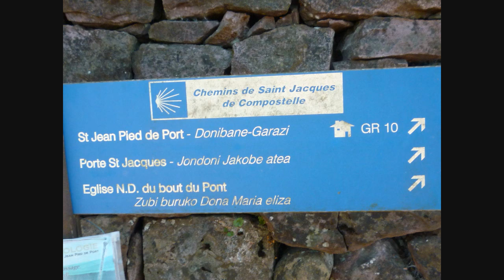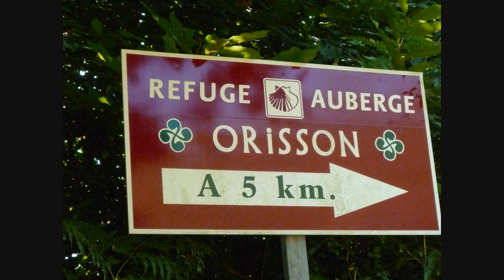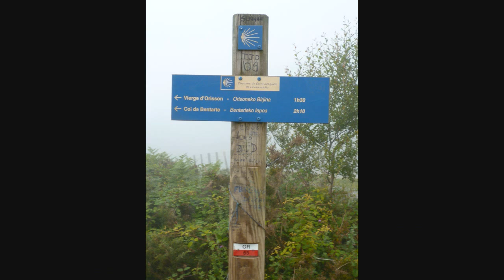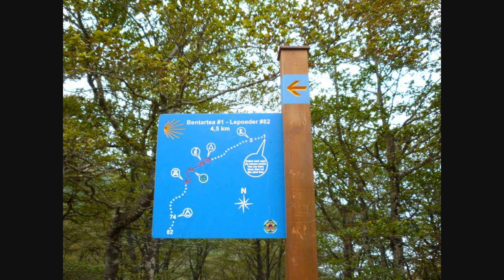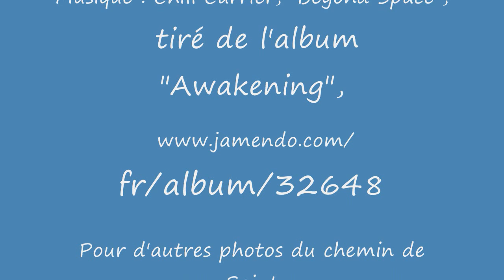Beautés de Saint Jacques de Compostelle / Camino de Compostela: St Jean Pied de Port / Roncevaux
De Saint Jean Pied de Port à Roncevaux, le chemin de Saint Jacques de Compostelle amène à franchir  les Pyrénées. Ces étapes mythiques du chemin proposent des paysages et des points de vue magnifiques.

Musique : Chill carrier, au titres soumis aux règles "creative commons" 3.0

Pour d'autres photos, des récits et des thèmes liés au chemin de Saint Jacques du Puy en Velay à Pampelune, voir Compostelle / Compostela / Saint James Way forever :